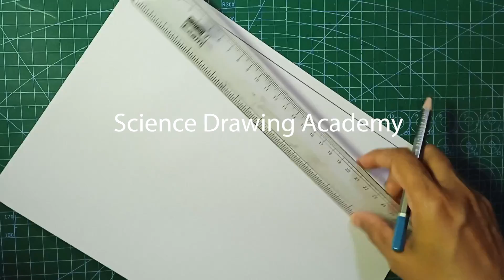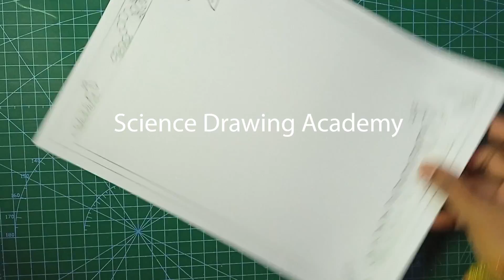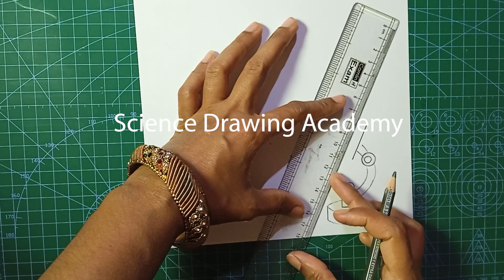biology science project file border drawing in easy and simple steps | life science drawing academy